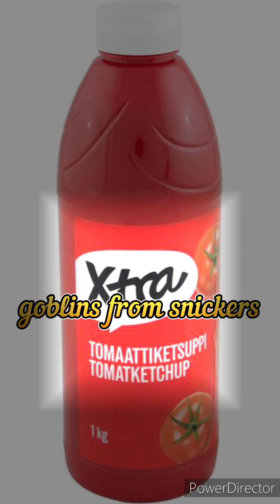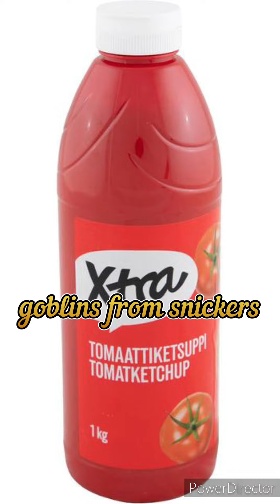YouR Mother trap remix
dj kalu